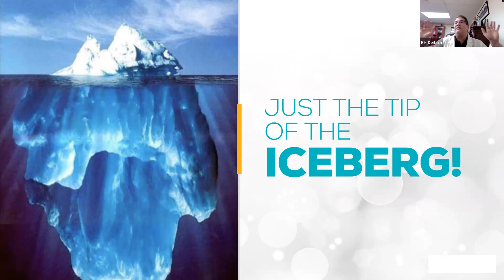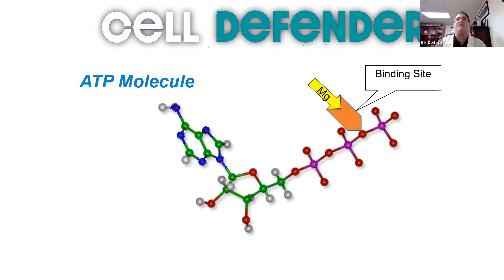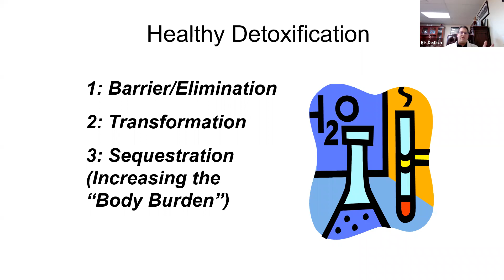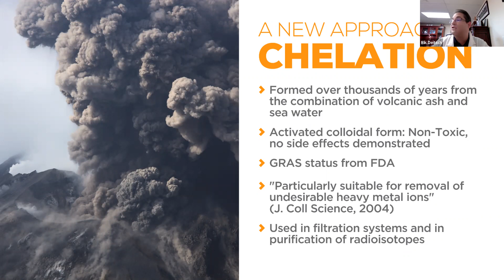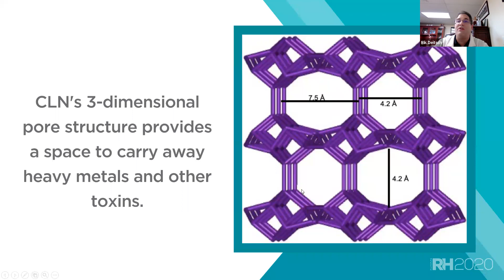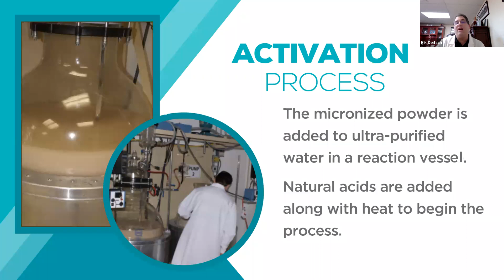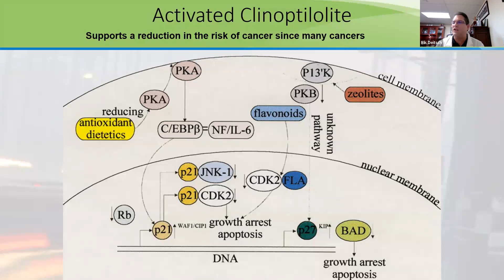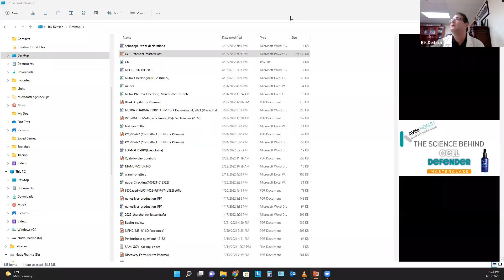Rik Deitsch:Avini Health Cell Defender - A Master Class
Biochemist  Rik  Deitsch talks about heavy metals and other toxins and how Cell Defender can systemically detoxify the body.
“A healthy and clean body can fix itself” - Rik Deitsch